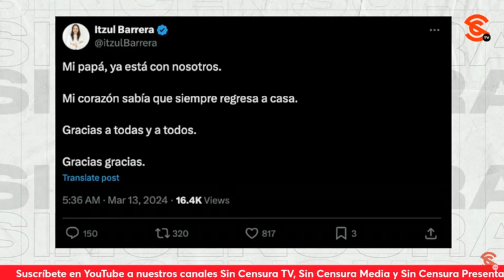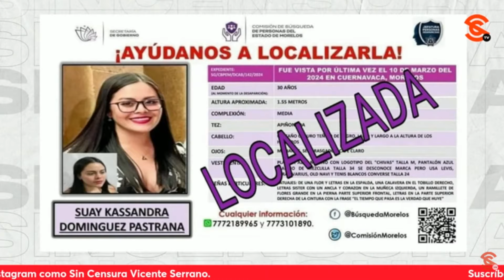¡JAIME BARRERA REGRESA CON SU FAMILIA! Y XÓCHITL VOLVIÓ A PEGAR EL CHICLE, NO ES BROMA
¡El periodista Jaime Barrera regresó sano y salvo con su familia! Informó desde temprano nuestra querida colega periodista y colaboradora de Sin Censura Itzul Barrera… Además, localizaron con vida a los agentes de la Fiscalía General de la República que estaban investigando el 4ses1n4t0 del joven estudiante de Ayotzinapa… Y como cereza de pastel, Xóchitl Gálvez lo volvió a hacer ¡Volvió a pegar un chicle! Y todo quedó grabado en video.